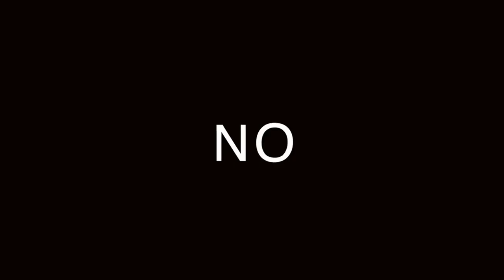conoce los zapatos de ESTILOCRACIA !!!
😄 VISITA nuestra PÁGINA online ESTILOCRACIA.COM y ENCUENTRA en VENTA nuestros productos 👍🏻 !!!

Visita nuestro sitio asociado de Amazon para productos de tu interés: